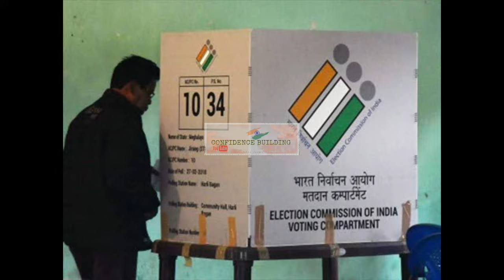বিপ্লব দেব কী বড দায়িত্বভার পেতে চলেছেন ?